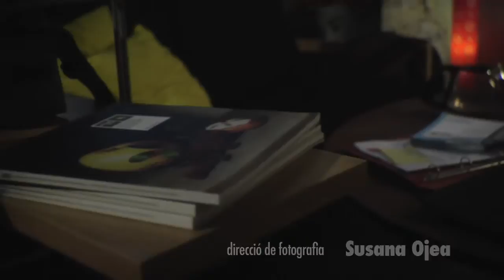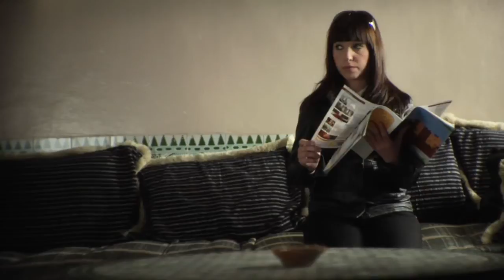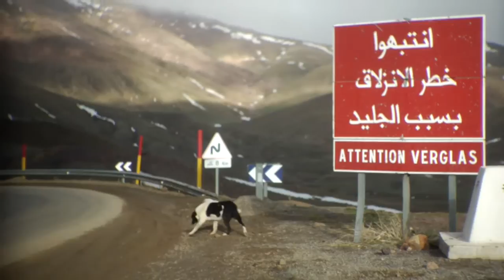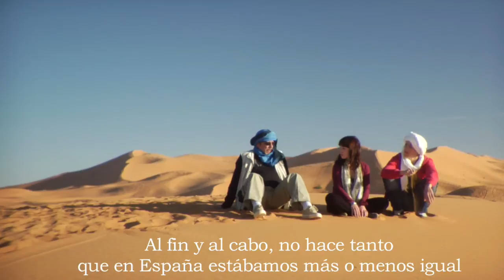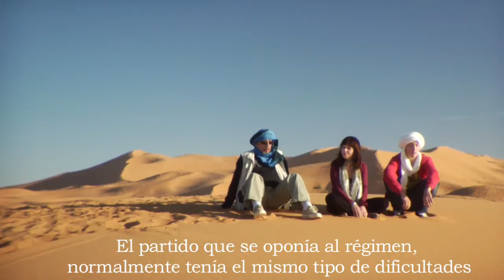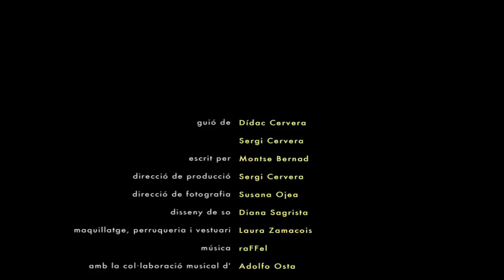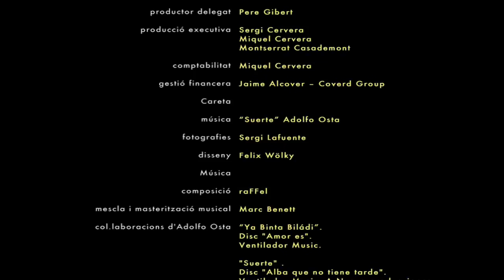Passaport al Marroc - largometraje 2009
Largometraje producido en 2009 por Boala Films.

Con: Joan Carles Suau i Montse Bernad
Producido y dirigido por: Sergi Cervera